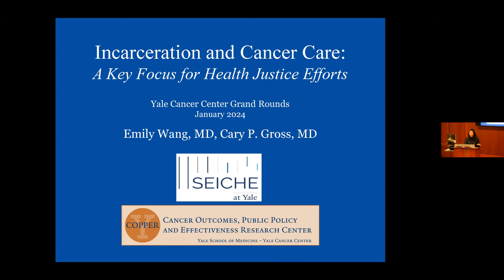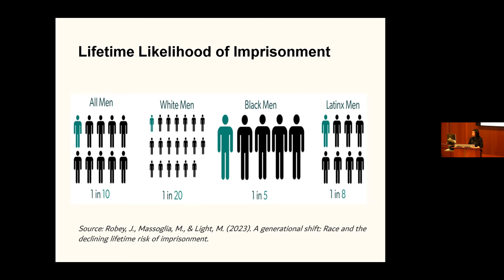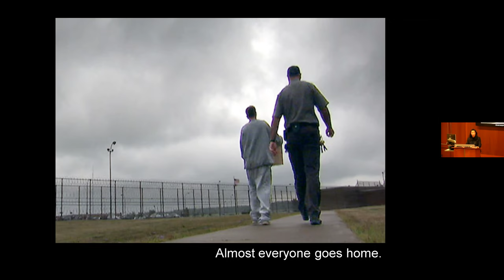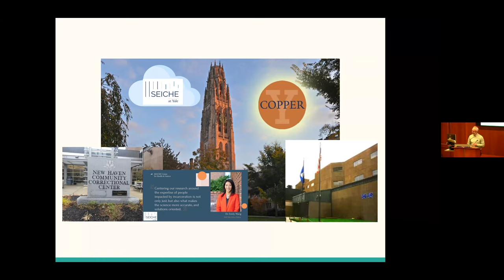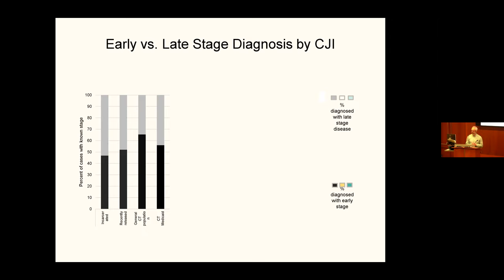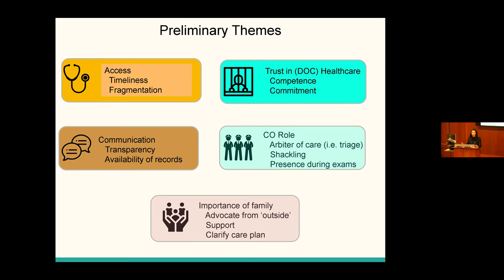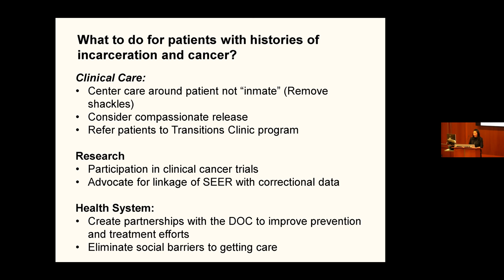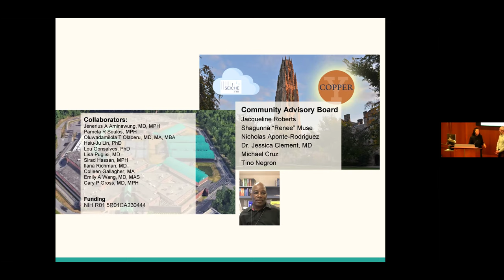Yale Cancer Center Grand Rounds | January 19, 2024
Incarceration and Cancer Care: A Key Focus for Health Justice Efforts
Presented by: Drs. Emily Wang and Cary Gross